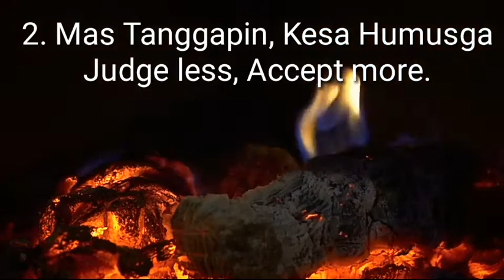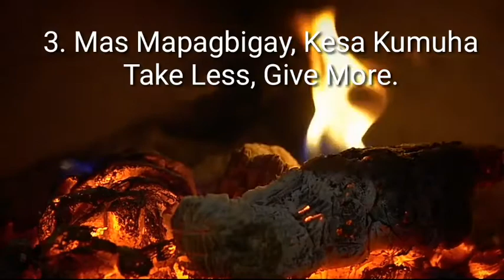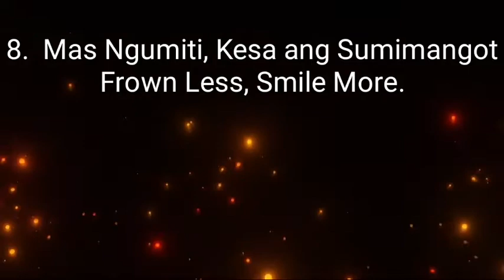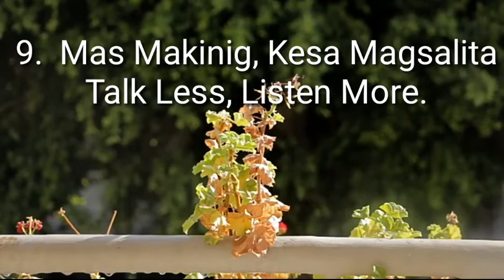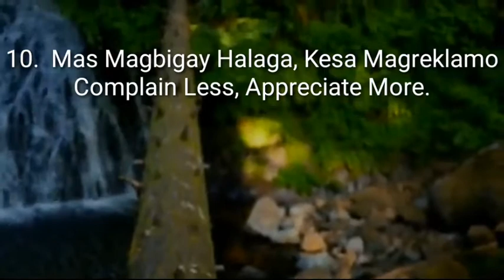Aral ng Buhay - 10 Tips Paano Ba Sumaya? 10 Tips HOW TO BE HAPPY?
10 Easy Steps to be happy with Tagalog & English Version.

Related YT

LaFleur
BRAINY DOSE
Badass Quotes
Status Time
Time Wordings
Famous Quotes
Buddha Thought
Wonder Zone
THINK POSITIVE
Life Mantra
Chispa Motivation
MotivationHub
Team Fearless
Mantra for Success and Happiness
Nu Nhemg Official
Life of Masters
Relax and Learn
RULES OF THE MIND
Best Life Quotes & Lessons
Wisdom Inquiry
Energy Quotes
Daily Motive Web